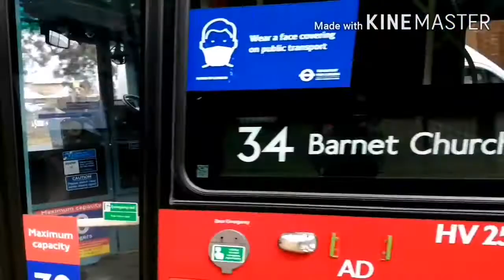Class 710s at Southbury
Copyright LTV do not use without my permission